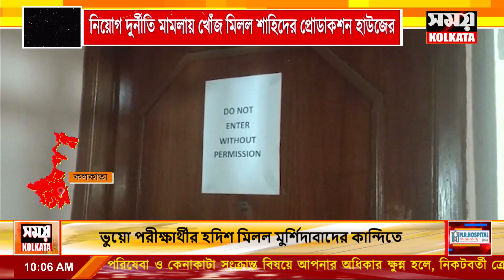নিয়োগ দুর্নীতি মামলায় খোঁজ মিলল শাহিদের প্রোডাকশন হাউজের